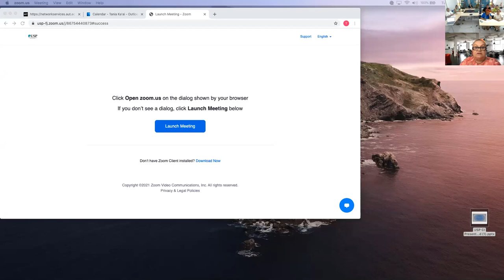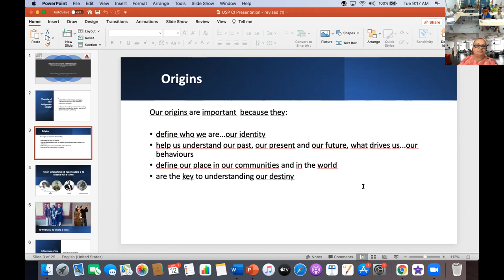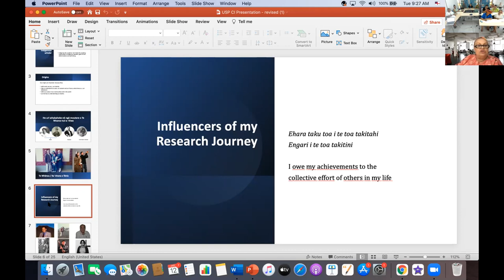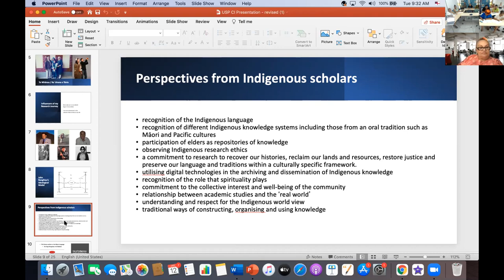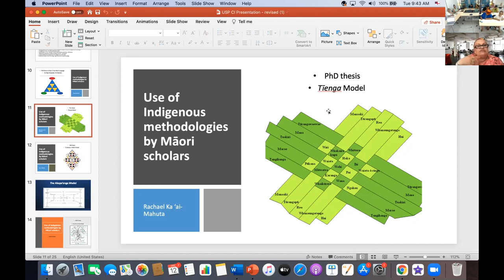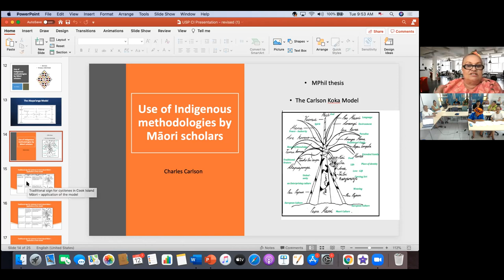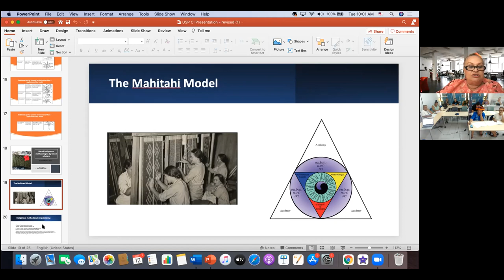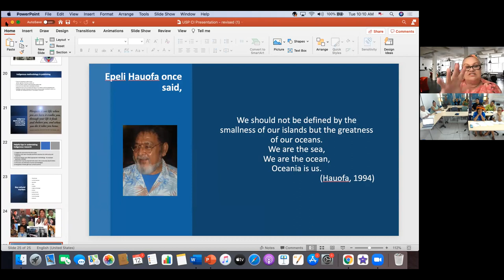2021 CM331 L5 Professor Tania Kaꞌai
Professor Tania Kaꞌai from Te Ipuikarea AUT talks about Indigenous Research Methodologies